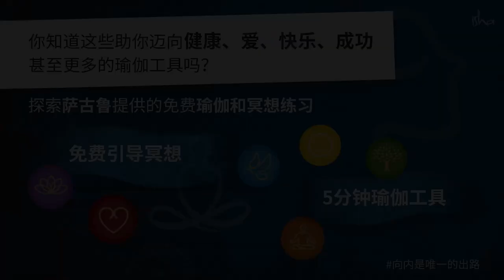取得成功和创造影响力的三个要诀 | Sadhguru 萨古鲁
透过萨古鲁的洞见来提升自己，获得成功和影响力。成功秘诀